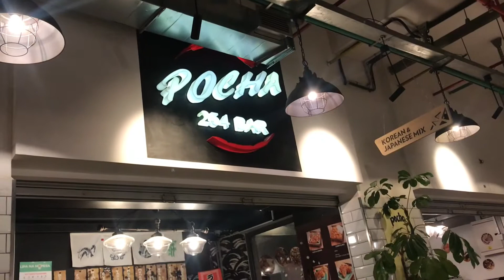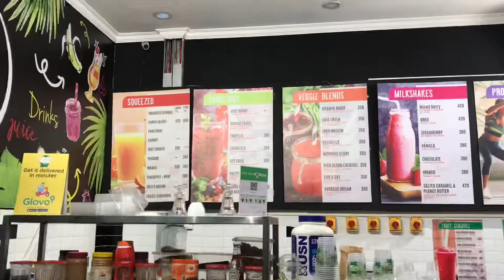Good Vibes, Good food, Great company | Vlog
Hi guys,
I was out and about and decided to document it. I hope you will enjoy the vlog.